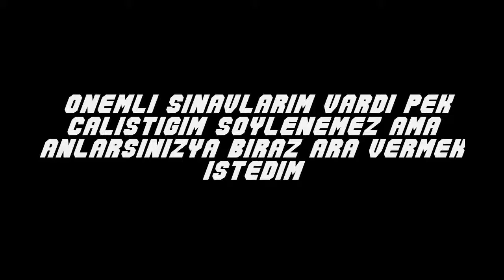COME BACK ?!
Selam Arkadaşlar Uzun Süre Ardından Geri Dönme Kararı Aldım.